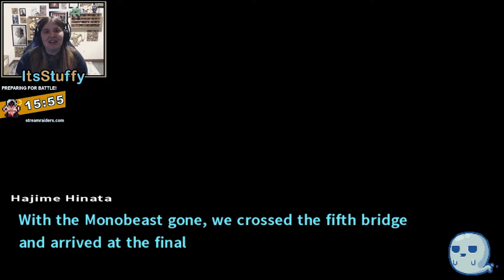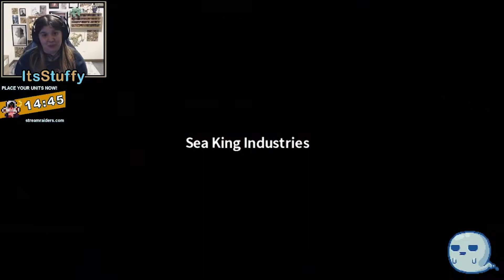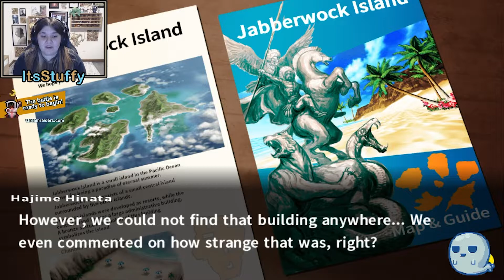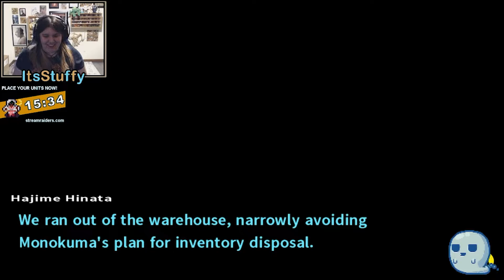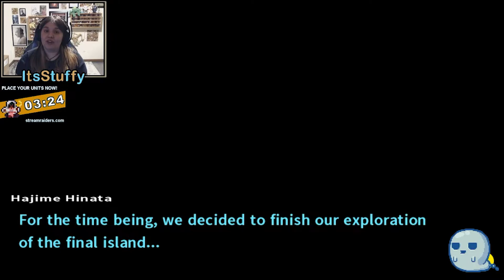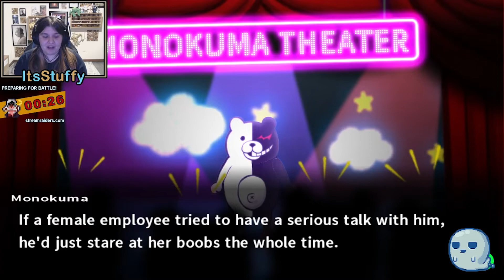How Monokumas Are Made | Danganronpa 2: Goodbye Despair (Part 73)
We definitely need a vacation from all this murder. Pretty sure all the students agree in Danganronpa 2: Goodbye Despair.